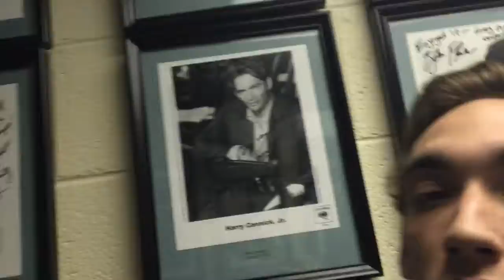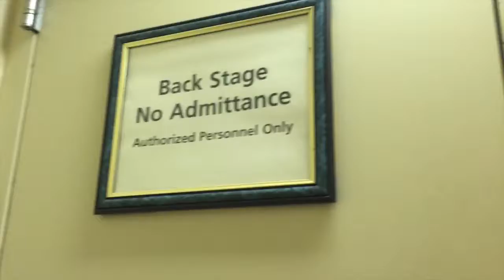SPIVEY HALL CHILDREN'S CHOIR 2017 CONCERTS!!! Leesie and Liese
Thanks for tuning in for my annual Spivey Hall Children's Choir concert vlog!! Where you find out I have 2 boyfriends, how to get around backstage, and scared choir dogs!

We love you guys and appreciate your support.

Kisses,
Leesie